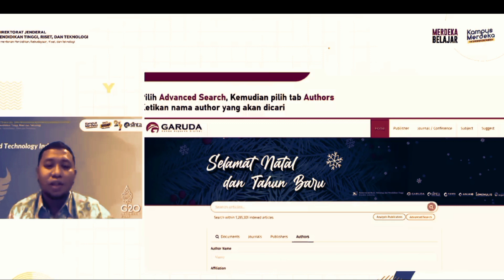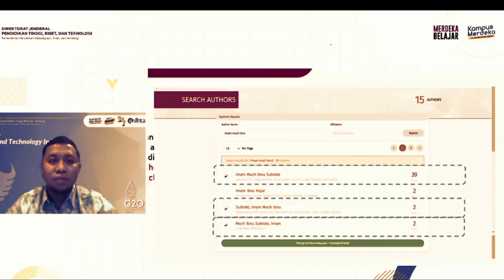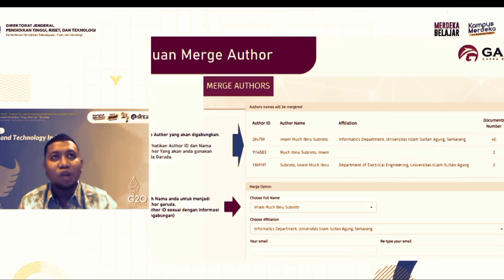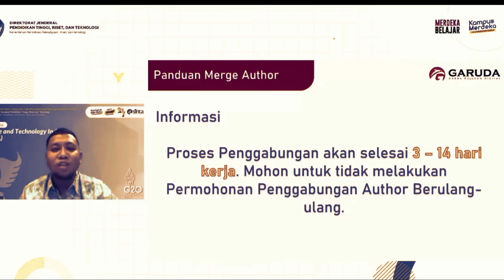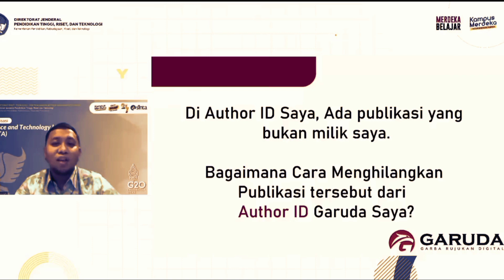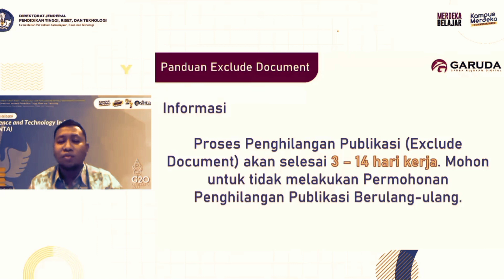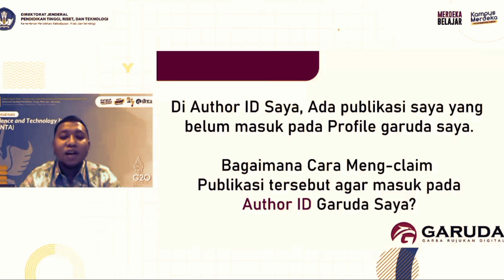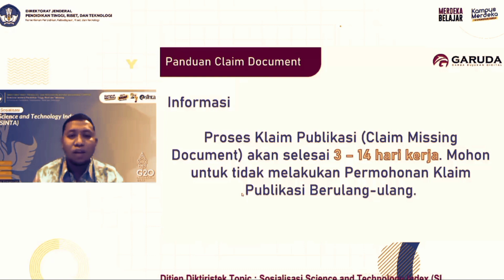Tutorial Pemutahiran Data Garuda Panduan Aplikasi Sinta Claim Documen Ringkasan Ditjen Ristek Dikti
Pemutakhiran SINTA

Berdasarkan surat dari Kementrian Pendidikan, Kebudayaan, Riset dan Teknologi, Direktorat Jenderal Pendidikan Tinggi, Riset, dan Teknologi Nomor 0789/E5.5/AL.04/2022 tanggal 22 Agustus 2022 perihal Pemberitahuan untuk Pemutakhiran Data pada SINTA.
Berikut Ringkasan Sosialisasi Ditjen Ristek Dikti